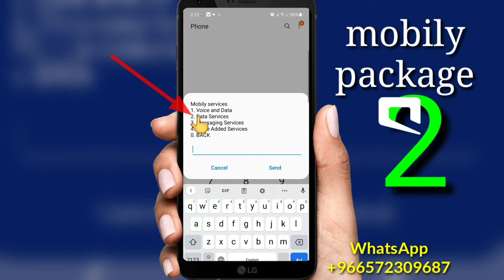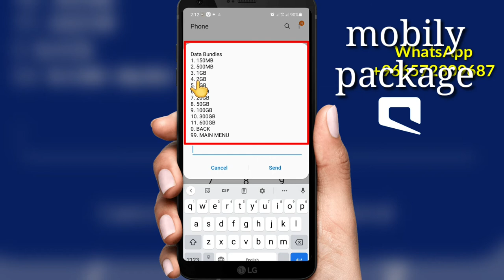mobily সিমে 150 MB থেকে 600 GB পর্যন্ত কিভাবে??? How To Active mobily Sim MB & GB